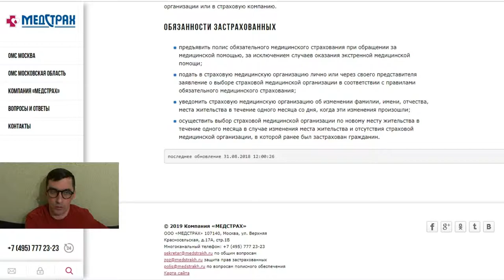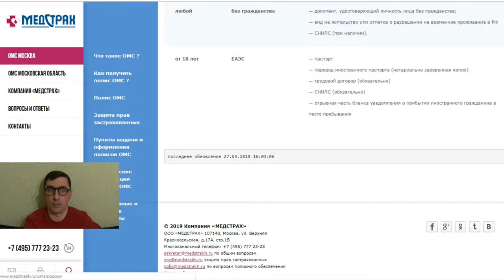Как получить полис ОМС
Для оформления полиса ОМС вам понадобятся:

 заявление;
 паспорт или временное удостоверение личности, если вы его меняете;
 страховой номер индивидуального лицевого счета (СНИЛС).

Если вы оформляете полис ребенку, вам понадобятся:

 заявление;
 свидетельство о рождении ребенка;
 документ, подтверждающий, что вы можете представлять интересы ребенка: ваш паспорт, акт органа опеки и попечительства о назначении опекуна или попечителя, решение суда и так далее;
 СНИЛС ребенка (для детей до 14 лет — при наличии, для детей старше 14 лет — обязательно).

Если документы будет подавать ваш представитель, для оформления дополнительно потребуются:

 паспорт представителя или временное удостоверение личности, если он его меняет;
 доверенность на страхование в выбранной организации.

Полис ОМС также могут оформить иностранные граждане, лица без гражданства и беженцы.

Подать документы вы можете в страховую медицинскую организацию из реестра Московского городского фонда обязательного медицинского страхования. Граждане РФ, зарегистрированные в Москве (как взрослые, так и дети), ранее никогда не получавшие полис ОМС, могут оформить полис как в страховой, так и в любом центре госуслуг «Мои документы» независимо от района регистрации.

Обратите внимание, ребенку со дня регистрации рождения которого прошло не более месяца, полис ОМС оформляется той же страховой компанией, в которой застрахована его мать или другой законный представитель. По истечении этого срока один из родителей или другой законный представитель может выбрать для ребенка другую страховую компанию.

Полис ОМС будет готов в течение 30 рабочих дней после регистрации заявления и поданных вами документов. На это время в день обращения вам выдадут временный полис, которым вы сможете пользоваться, как обычным.

Мои Рецепты
Рецепты на каждый день